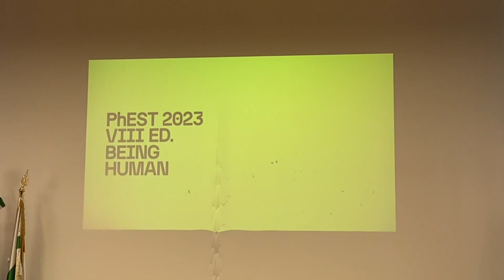Parte il PhEst, Monopoli diventa un museo a cielo aperto